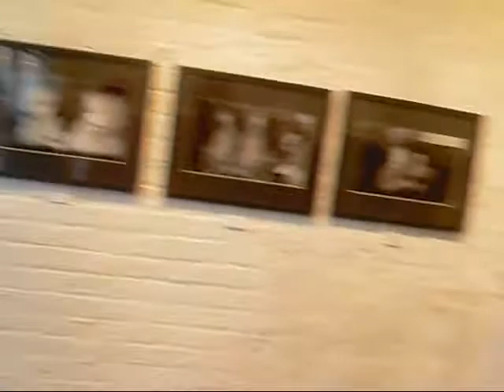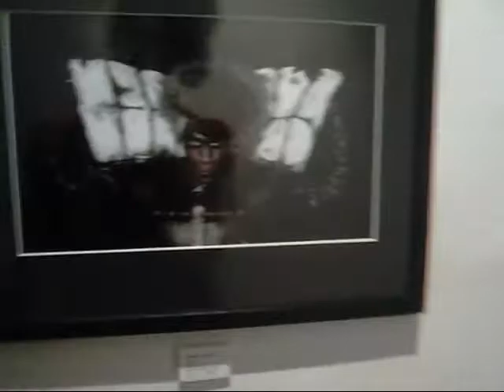gazeLLe @ KENNY KENNY " Bon Vivant in New York " video 1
Kenny's first solo exhibition at Collective Gallery in New York City